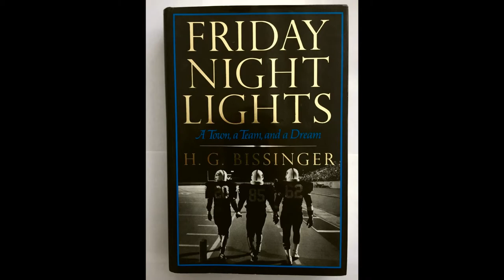Friday Night Lights Book Trailer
English Class Project.
Music in this video
Song Your Hand In Mine
Artist Explosions in the Sky
Album The Earth Is Not a Cold Dead Place